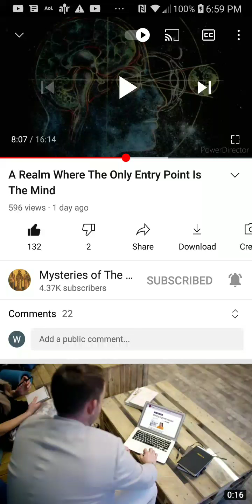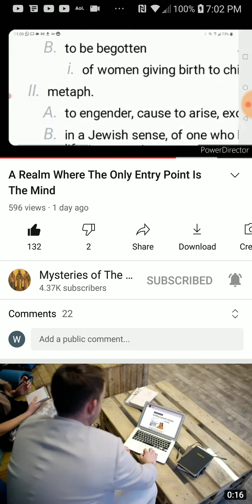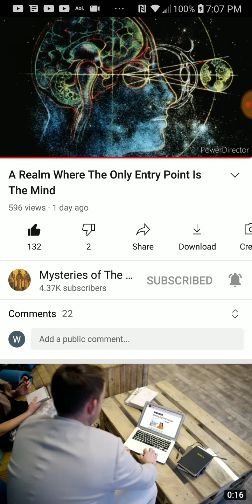PT.2 of 2 , A realm where the only entry point begins with the renewing of your mind